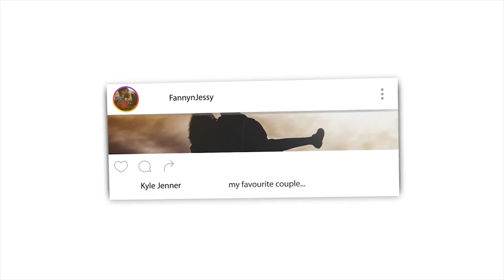American Girl VS Dr Zakir Naik 2018 - JESUS Said "I am 1st and the Last" Superb Answer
📖 REACTION DEFINITION:

. re·ac·tion
rēˈakSH(ə)n/
noun

Fanny&jessy
Haspolat-lefkosa,via mersin 10,Turkey (cyprus international university)
mersin, turkey,99010